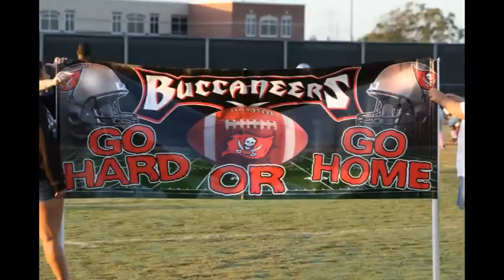2011 Junior Varsity KYF Buccaneers End Of Year Video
2011 Junior Varsity KYF Buccaneers End Of Year Video